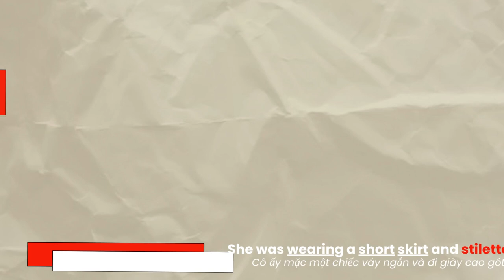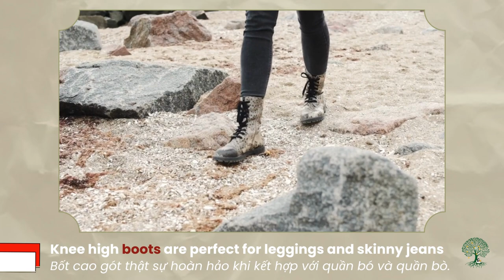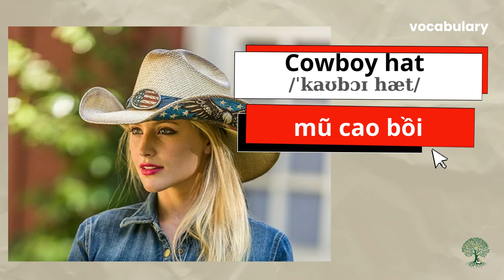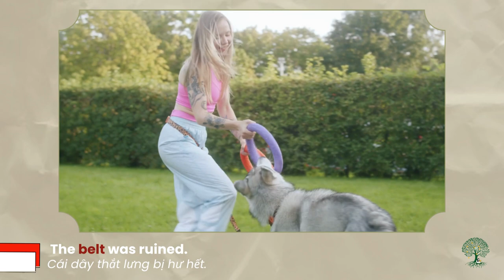Unit 4 - Vocabulary - Clother - part 2